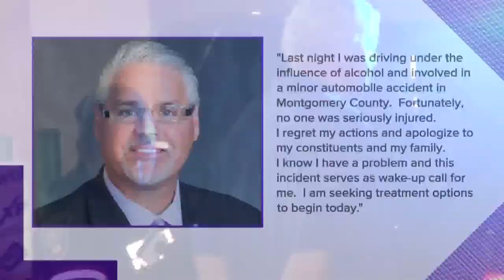Rep. Dan Huberty says he is seeking treatment after crash and DWI arrest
State Rep. Dan Huberty was arrested Friday night after driving while intoxicated and being involved in a crash, he confirmed on his Facebook page.